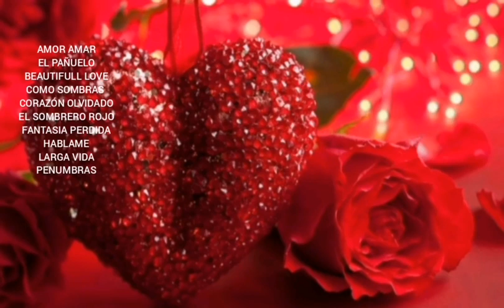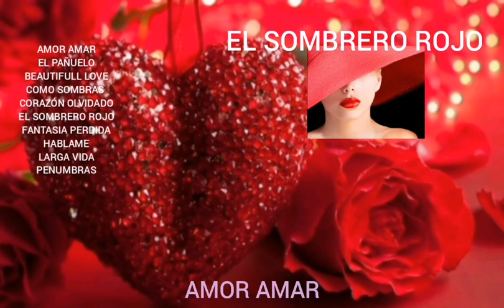EL SOMBRERO ROJO.